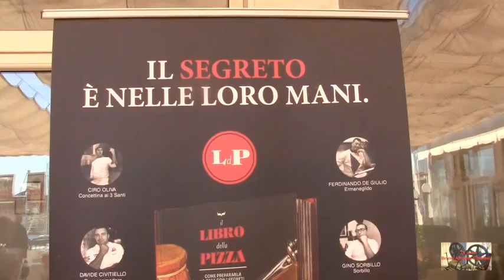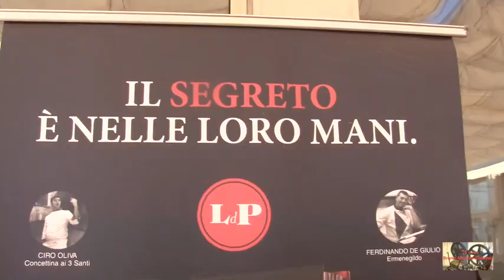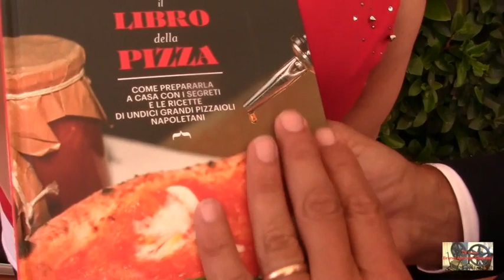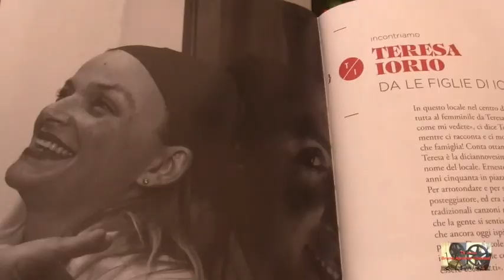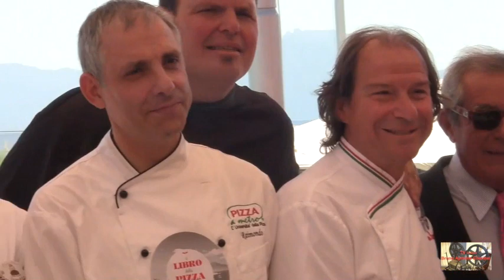"IL LIBRO DELLA PIZZA" edito da Mondadori a cura di Franco Manna e Antimo Caputo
“Il libro della pizza” edito da Mondadori è un omaggio alla cultura partenopea
a cura di Franco Manna, fondatore di Rossopomodoro, e Antimo Caputo
di Molino Caputo, per rafforzare il rapporto tra azienda e tradizione

 NAPOLI DICHIARA IL SUO AMORE PER LA PIZZA
OLTRE 300 PRESENZE ALLA PRESENTAZIONE DEL LIBRO
SUI SEGRETI DI UNDICI MAESTRI DELL’ARTE BIANCA
Come prepararla a casa con le ricette classiche e innovative raccolte dagli chef
Enzo De Angelis e Antonio Sorrentino, che in sella a una Vespa hanno visitato
note pizzerie sotto il Vesuvio per carpirne storia, consuetudini e successi
Napoli, 29 Giugno 2015 – Grande successo di pubblico, oltre 300 presenze, questa mattina al Circolo Canottieri di Napoli per la presentazione del “Libro della pizza: come prepararla a casa con i segreti e le ricette di 11 grandi maestri pizzaioli napoletani”, edito da Mondadori. Più che un libro di cucina, un progetto culturale, un omaggio alla pizza e alla città di Napoli fortemente voluto da Franco Manna, fondatore di Rossopomodoro, insieme all’amico Antimo Caputo di Molino Caputo, per dare alle stampe un prodotto totalmente made in Italy su un tema che è un vero orgoglio italiano.

Enzo de Angelis e Antonio Sorrentino, Raimondo Cinque (pizzeria Gigino Pizza a Metro), Davide Civitiello (Rossopomodoro), Luigi Condurro (Antica Pizzeria Michele), Luciano e Salvatore De Angelis (Fratelli Zombino), Ferdinando De Giulio (Ermenegildo), Domenico De Luca (Pellone), Teresa Iorio (Le figlie di Iorio), Gennaro Luciano (Antica Pizzeria Port'Alba), Ciro Oliva (Concettina ai 3 Santi), Salvatore e Francesco Salvo (Salvo). Mancava Gino Sorbillo (Sorbillo), purtroppo trattenuto da altri impegni.

Video: TV Cultura Bruno Aymone Channel
Interviste/Cam: Carla Niola
Montaggio: Fatima Estrella
Ottimizzazione: Lucrezia Verbena
Postproduzione: Baypressagency
Soundtrack: Morning Stroll
Regia: Bruno Aymone